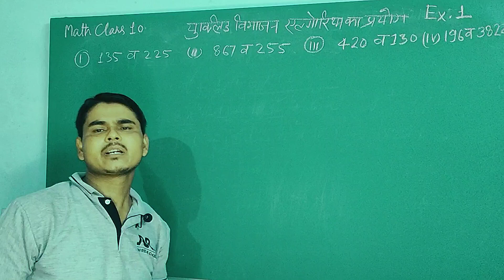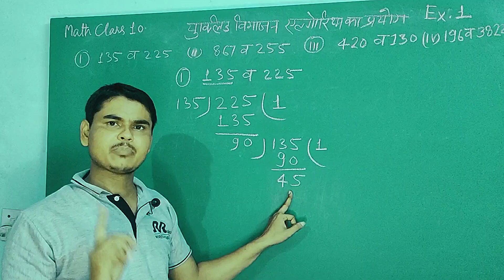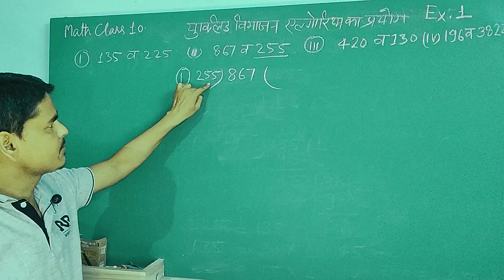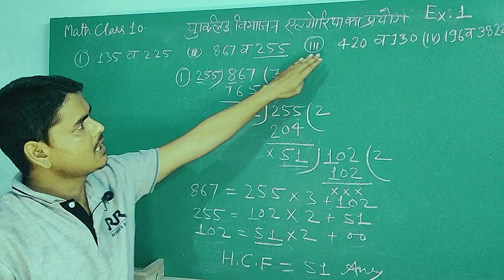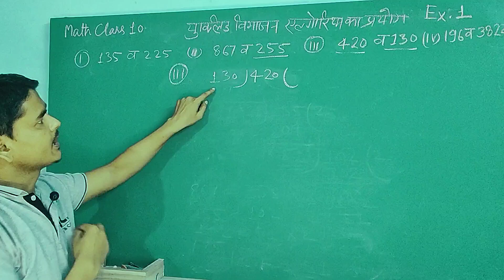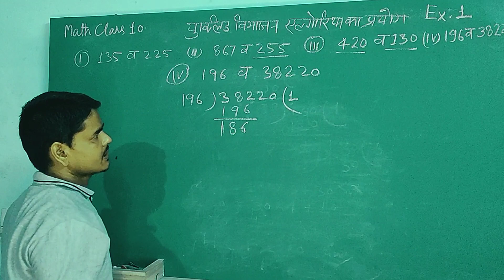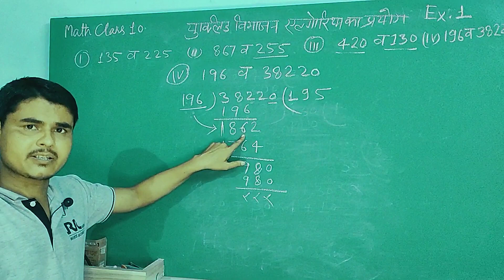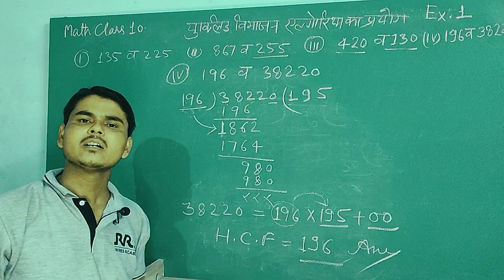How to solve math problems fast ? !! How to solve math paper ? !! 5 tips to study math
to solve math problems fast ? !! How to solve math paper ? !! to solve math easily

दर्पण से संबंधित परिभाषाएं  ! Mirror related definition
Fleming ke baye hath ka niyam//फ्लेमिंग के बाएं हांथ का नियम/one step for education
Mendal's law/Mandal genetic rool
Class 10th math Exercise 1.1-यूक्लिड विभाजन द्वाराH.C.F. by One step for education#Euclid division
NCERT ! CBSE UP BOARD 9TH CLASS ATOM(परमाणु) Parmanu structure  परमाणु सरंचना ICSE ! Hind medium
mendal ka 2nd niyam | mendal ke aanuvanshikta ke niyam | mendal law | biology-one step for education
Swatantra apviyohan | mendal ke aanuvanshikta ke niyam | mendal law | biology-one step for education
Part-2 6q +1,6q +3,6q +5 धनात्मक विषम पूर्णांक ! 10th math ! NCERT ! Ex. 1.1 ! UP Board ! CBSE
दर्शाइए 6q +1,6q +3 धनात्मक विषम पूर्णांक ! 10th math ! NCERT ! Ex. 1.1 ! UP Board ! CBSE
Amoeba nutrition full explanation//nutrition in amoeba ! अमीबा में पोषण !
Only 30 Seconds m Trigonometry Table ShortTrick ! Trigonometry Table Value math !
सिद्ध कीजिये कि √3 एक अपरिमेय संख्या है ! Prove that √3 is irrational number
0.47 को p/q के रूप में व्यक्त कीजिए !
एक द्विघात बहुपद ज्ञात कीजिए, जिसके शुन्यकों के योग तथा गुणनफल क्रमश: 1/4, -1 हैं
परिमेय संख्याओं के दशमलव प्रसार सांत हैं या असांत हैं सिद्ध करना ! One Step For Education !
बस 7 मिनट में कक्षा 10 रासायनिक अभिक्रिया पूरे पाठ का सार Chamical Reaction
दो संख्याओं का म.स.145 तथा ल.स. 2175 हैं यदि इनमें से एक संख्या725 है तो दूसरी संख्या का मान निकाले।
510 और 92  के HCF और LCM ज्ञात कीजिए ncert ncertsolutions nct127 cbse mathematics math maths.
magic of grammar ! active & Passive sentence ! englishgrammar ! english grammar ! english ka jadu
दो संख्याओं का ल०स० और म०स० 20 और 5 है ! तथा दूसरी संख्या 5 है तो पहली संख्या ज्ञात कीजिये
भिन्न संख्या को भिन्न संख्या से कैसे भाग करें ! How to devide one rational no to another rational no

how to solve math problems

how to solve math question

how to solve math question app

how to solve math word problems

how to solve math paper in board exam

how to solve math equations

how to solve math problems app

how to solve math fast

how to solve math easily

how to solve math question in exam

how to solve math division problems

how to solve math paper

what is solution in math

what is given in math

what is the mathematics

what is a maths

what is rationalized in math